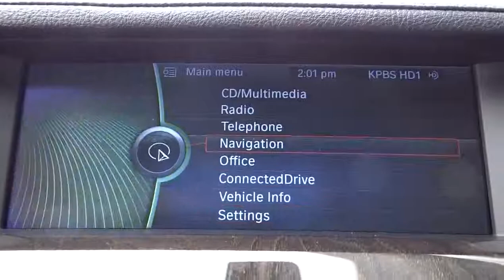2012 BMW 7 Series San Diego Oceanside Vista Escondido Encinitas 102962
2012 BMW 7 Series 750Li - Stock#: 102962 - VIN#: WBAKB8C57CC964443

*BMW Certified *(((*CPO*))) LOCAL TRADE...ONE OWNER...The 7 series remains the flag-ship of the BMW line-up..and this one is impressive...Aerodynamic Package,* Luxury Seating Package *(Active Front Seats),* M Sport Package *(M Steering Wheel and Shadowline Trim), 19'' x 8.5'' Fr & 19'' x 9.5'' Rr V Spoke Wheels, *Nappa Leather Upholstery*, and SIRIUS Satellite Radio. BMW has put together a very well-built car with this 7 Series. Thousands and thousands of worry-free miles are in your future. BMW Certified Pre-Owned means you not only get the reassurance of up to a 6yr/100,000 mile limited warranty, but also a multipoint inspection/reconditioning, 24/7 roadside assistance, trip-interruption services, and a vehicle history report.BMW of Vista...freeway close and right on the money.